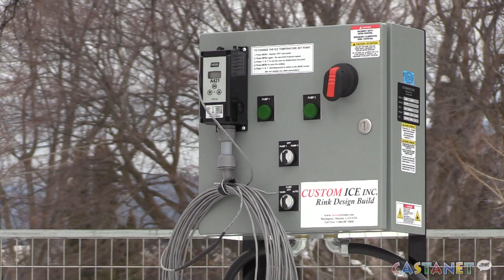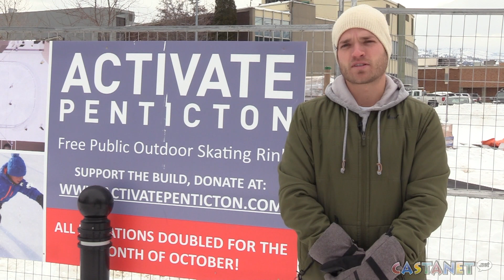Skating rink delayed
Pentictonites will have to wait a little longer to glide across the ice in downtown, as the  long-awaited outdoor rink next to City Hall has to push it’s opening once again.